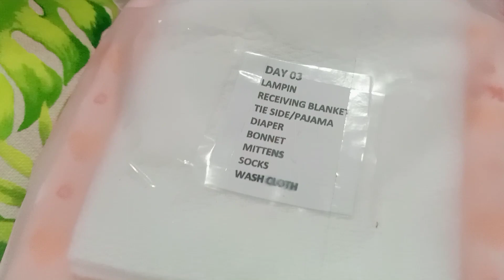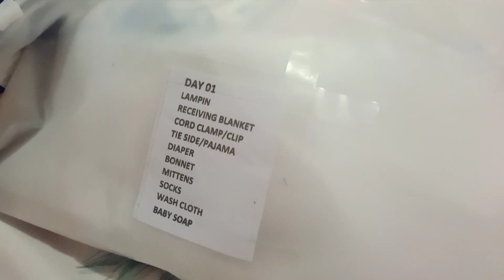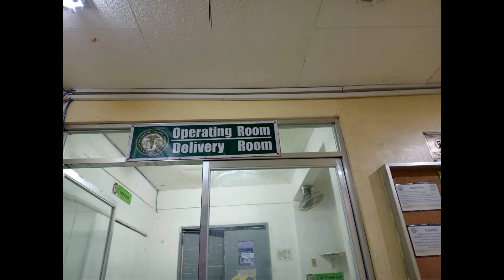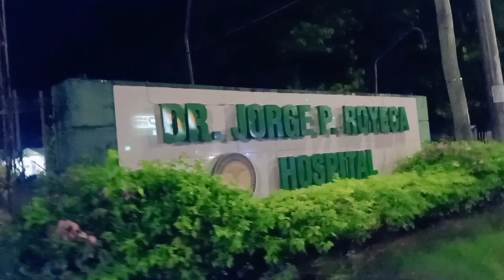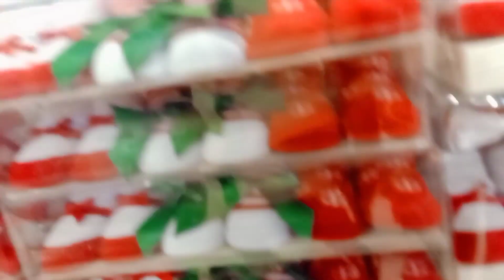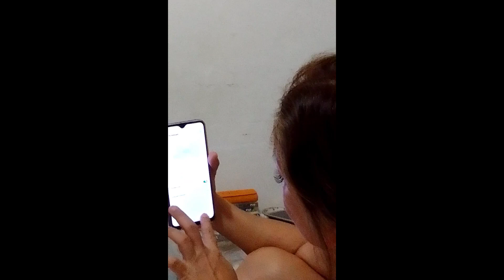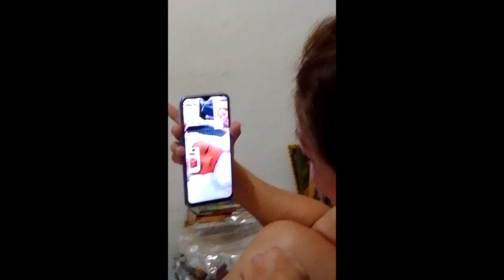Our Little 🌞 Sunshine is Coming|Officially MmyLa Ganda🌻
Hi Guys sharing the journey of being a grand parents for today's video... keep on watching mga ka fishda and everyone 😘